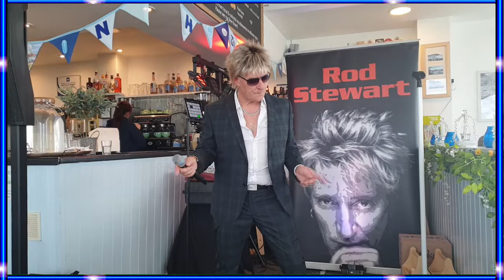Pete Mccall as Rod Stewart at The Boathouse, Climping, Littlehampton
Sunday afternoon at The Boathouse with Rod Stewart ( Pete McCall ) Tribute.  Great Performer & Entertainer even without his band.